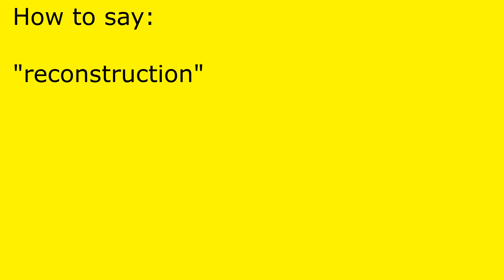How to pronounce reconstruction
reconstruction pronunciation.